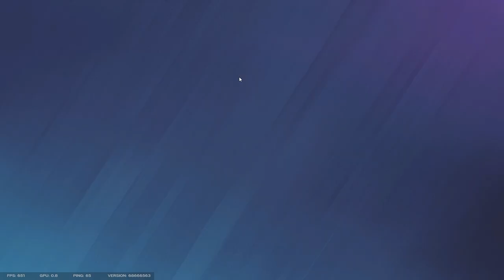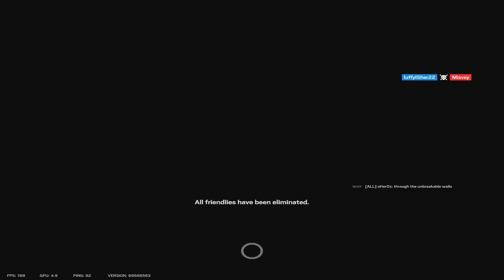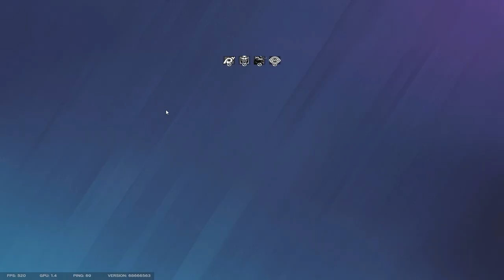Cheaters Are RUINING This Game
Mouse Sensitivity :

2600 dpi
35 vertical
35 horizontal
40 ADS

Aspect Ratio: 16:10​

4, Rainbow six siege xim 4, rainbow six siege xbox
4, Rainbow six siege xim 4, rainbow six siege xbox